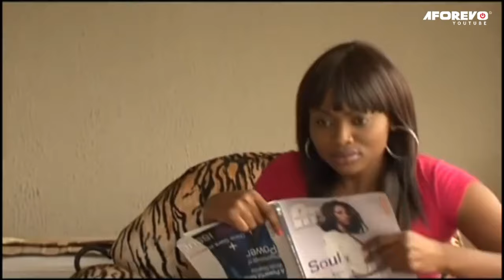The Benjamins, A Family Movie For Every Christian Home - A Nigerian Movie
This Nigerian movie is about the lifestyle of a family whose kids are always up to something.

A Nigerian Movie Starring: Mary Lazarus